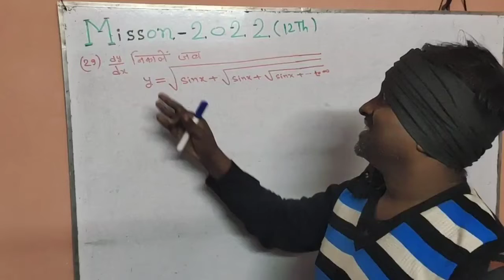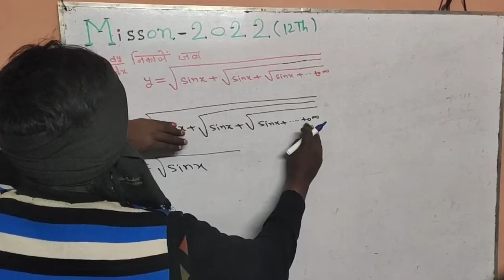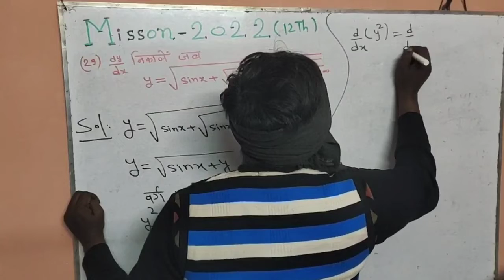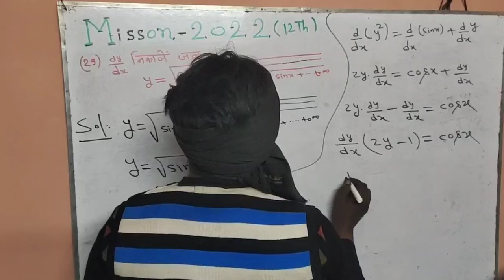Mission 2022 for class 12 th Question no 29 by shrikant sir